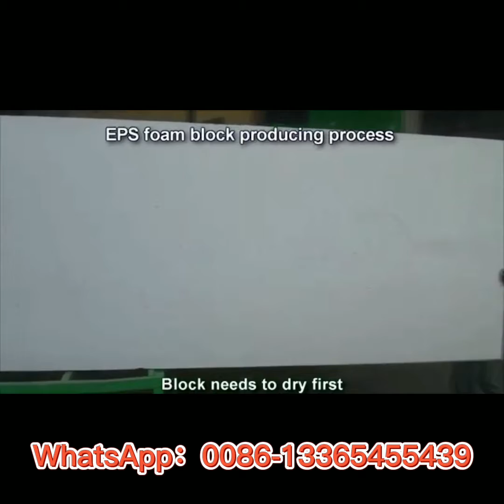eps fishing floats production line，eps flower pod equipment，eps flower pod machine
Eps shape molding machine Make eps foam beads to become big foam board through steam heating and wind cooling. With PLC English touch screen to realize full automatic production for feeding, heating.